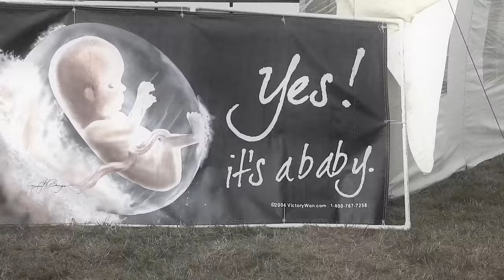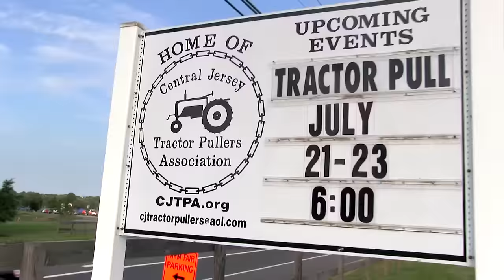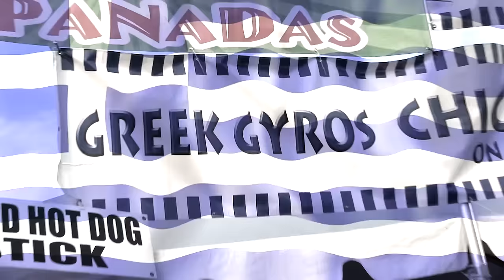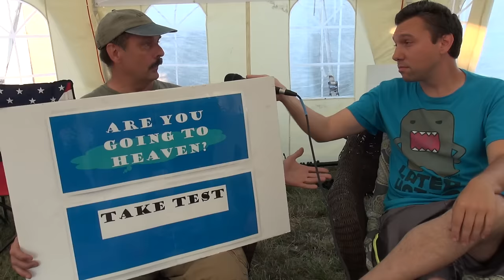County Farm Fair - Will on the Street | Silvermania